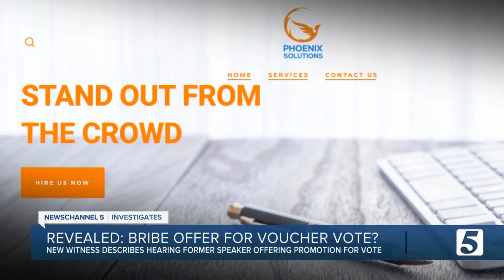REVEALED: 'I was shocked!' Veteran GOP lawmaker confirms alleged bribe offer for school voucher bill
Now, a veteran Republican lawmaker, in his first television interview, is speaking out, saying he heard that offer by former House Speaker Glen Casada with his own ears.